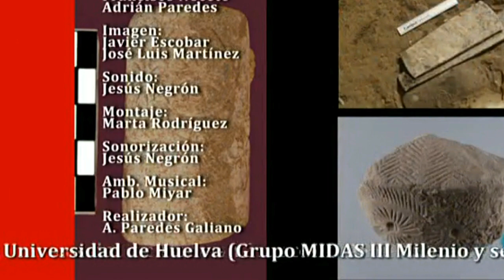DOLMENES DE VALENCINA DE LA CONCEPCIÓN 2018